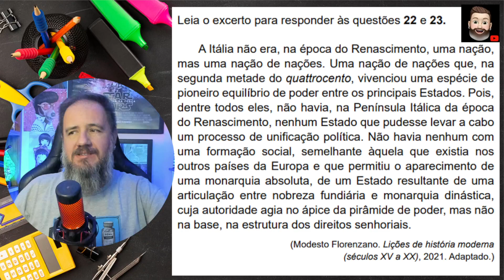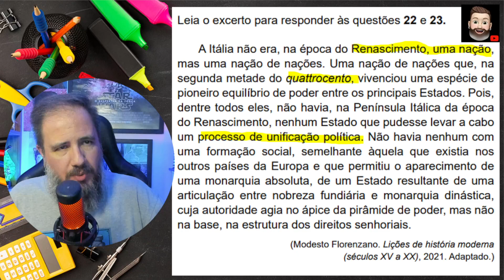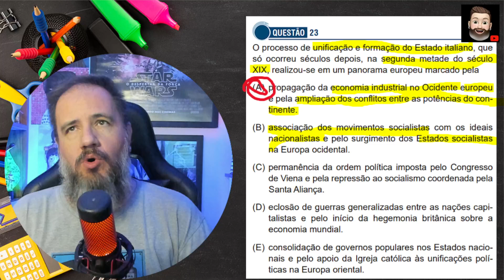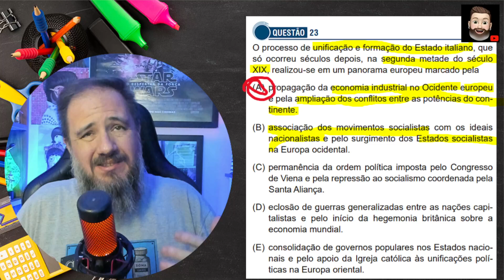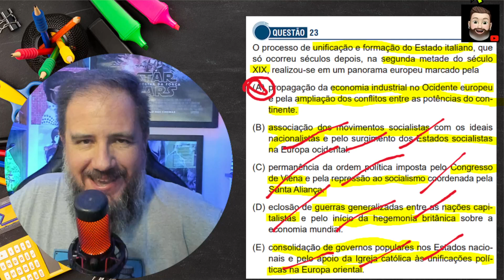SANTA CASA - UNIFICAÇÃO NACIONAL E INDUSTRIALIZAÇÃO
FALA, SUA LOUCA/SEU LOUCO!!!
Nesse vídeo o Prof. André resolve uma questão de História do vestibular 2025 da Santa Casa de São Paulo

Bora resolver essa questão da Santa Casa?

Bora...